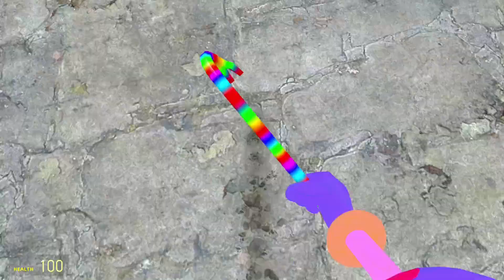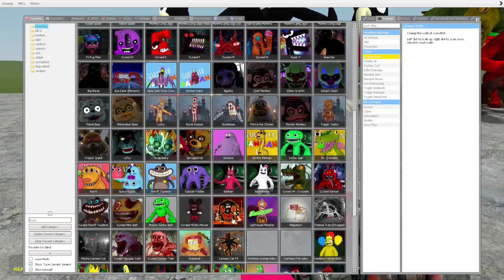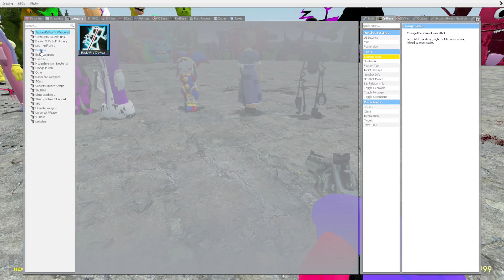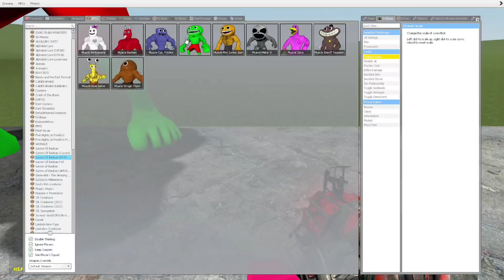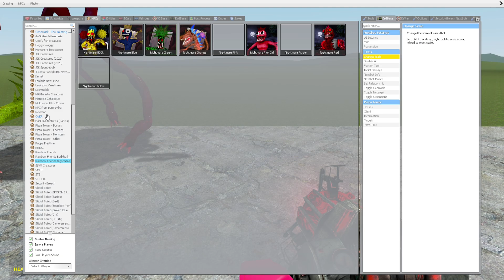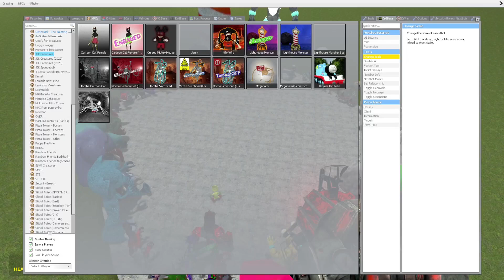All Poppy Playtime Family Vs Dark Deception, Amazing Digital Circus, Cursed Banban in Garry's Mod!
All Dark Deception Family Vs Cursed Garten Of Banban, Poppy Playtime, FNAF, Amazing Digital Circus

Alphabet lore
Cursed Alphabet lore
Alphabet lore Muscle

Poppy Playtime
Huggy wuggy

Siren head
All monster